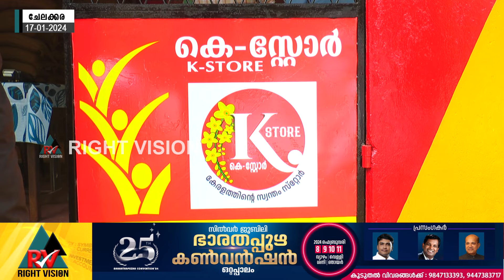ചേലക്കര:: കെ - സ്റ്റോർ തലപ്പിള്ളി താലൂക്ക് മൂന്നാം ഘട്ട ഉദ്‌ഘാടനം പുലക്കോട് പ്രദേശത്തു നടന്നു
ചേലക്കര:: കെ - സ്റ്റോർ തലപ്പിള്ളി താലൂക്ക് മൂന്നാം ഘട്ട ഉദ്‌ഘാടനം ചേലക്കര പുലക്കോട് പ്രദേശത്തു നടന്നു